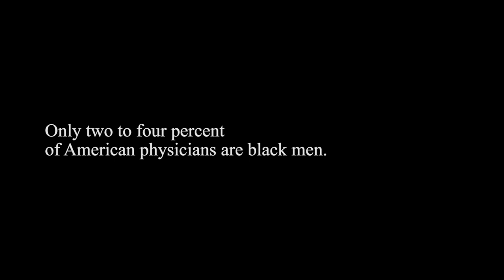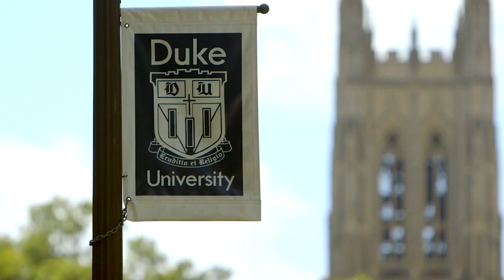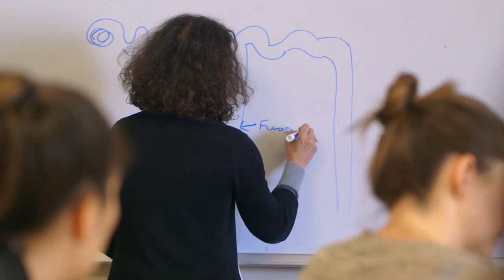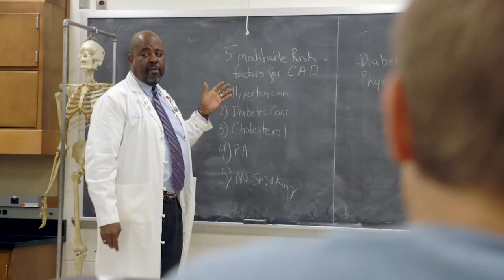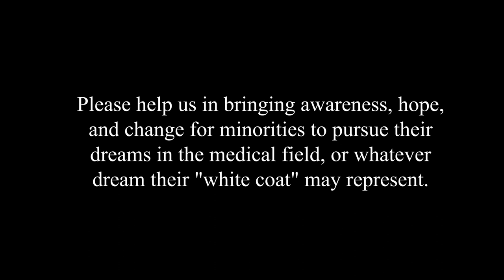Rise Up! Black Men in White Coats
Less black men applied to medical school in the year 2014 than in 1978.  This is a major problem, not just for the Black community, but for America as a whole!
Society teaches black boys that they have to become athletes, rappers, or prisoners!  They're told they can live the American Dream, as long as it's within those boundaries.  Every day, black boys with aspirations of greatness are being pushed aside.  They're made to believe that if they can't throw a ball, they have no value.  We as a society are failing to give them what they need most, real HOPE!
What if we told them the truth?  What if marginalized youth of all backgrounds knew they could become doctors?  What if their teachers, parents, and even coaches taught them that the book in their hand is more valuable than the ball?  How much better would they be because of that? How much better would all of us be?
The medical field is in a crisis.  Healthcare expenditure accounts for nearly 20% of the US GDP.  A substantial portion of that is driven by disparities, which in turn are partially driven by a medical workforce which lacks diversity.  Neglecting black men in the medical field is detrimental to the nation as a whole. But how do we address this problem?
You're invited to join us as we tackle this issue and enter the lives of black men in medicine.  Together, we'll experience their struggles, their triumphs, and investigate the questions, "Why are there so few black men in the medical field & what can we do about it?”  We’re going to take you to the front lines of this issue, and face it head-on.
Black Men In White Coats: Rise Up promises hope! The story of Black Men in White Coats is the American Dream!  We're going to take you on a journey that you'll never forget.